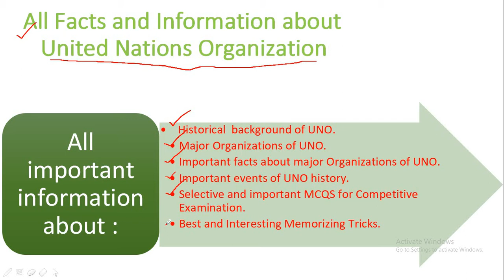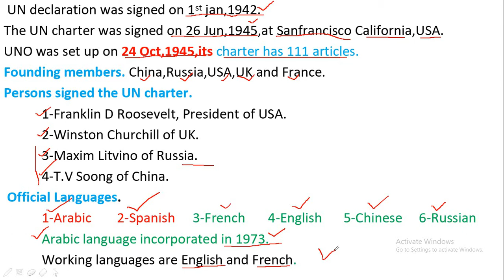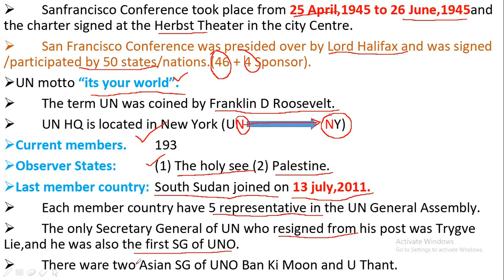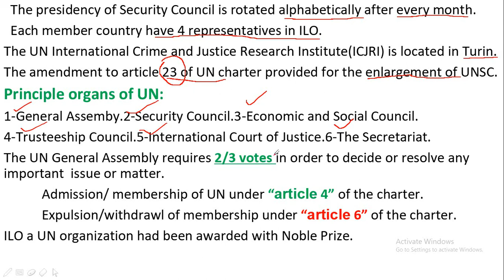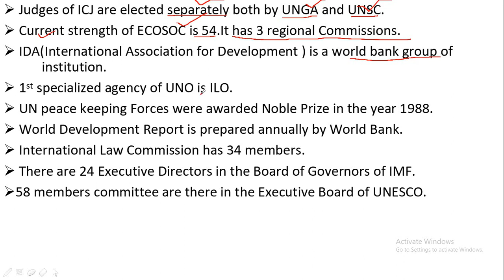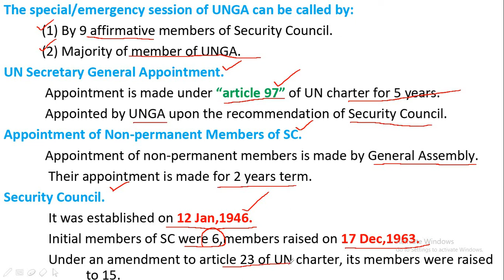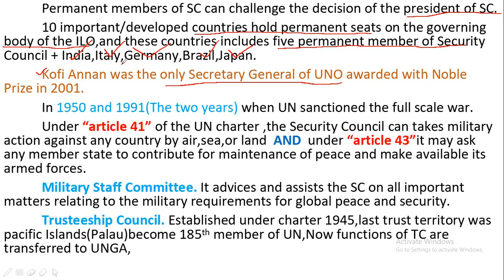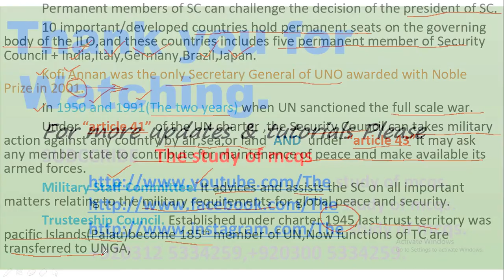All important Information about UNO,with best tricks in simple Urdu .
The United Nations is an international Organization tasked to promote international peace and stability by global cooperation and coordination.In this session we will learn complete information and facts about UNO,including its declaration ,charter,formation,organs,rules of business ,and also learn about its major organs in very interesting and simple manner.The information are very useful for examination point of view, and covers all relevant topics.